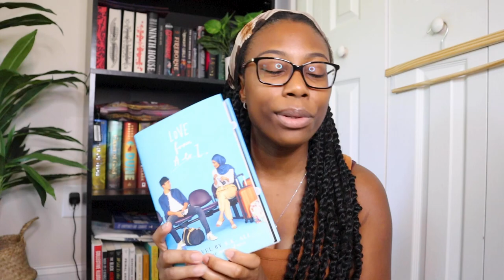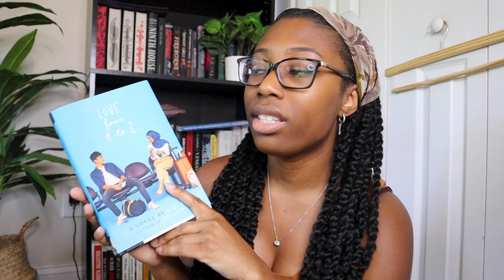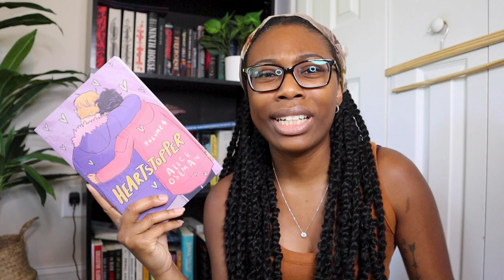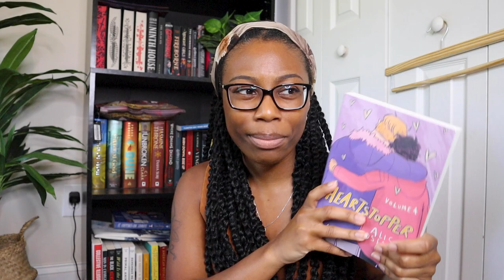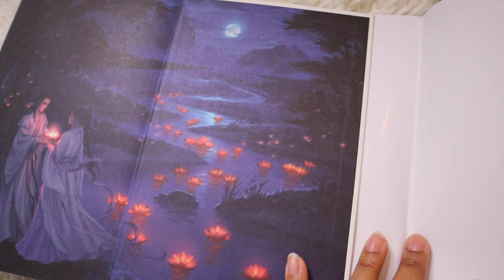mid year book freak out tag 2022 | the bad, the worse, the ok? 🤯📖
it's the mid year book FREAK OUT tag! It's finally the middle of the year everyone, can you even believe it? Because I can't! I've read several books from various genres like romance, fantasy, and general fiction and I have...thoughts babes, I have thoughts haha. I hope you enjoy me freaking out about all of the books I've read so far this year! The questions are below if you'd like to give some of your own answers in the comments below OR if you want to try this tag yourself!

questions:

1. best book you've read so far in 2022
2. best sequel you've read so far in 2022
3. new release you haven't read yet, but want to.
4. most anticipated release for the second half of the year.
5. biggest disappointment
6. biggest surprise
7. favorite new author (debut or new to you)
8. newest fictional crush.
9. newest favorite character
10. book that made you cry
11. book that made you happy
12. most beautiful book you've bought so far this year
13. what books do you need to read by the end of the year?